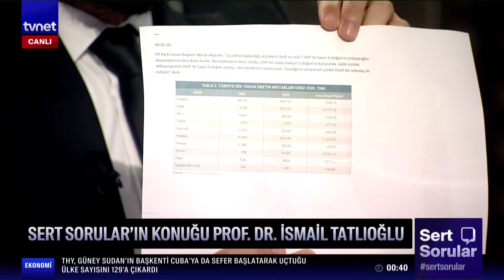Millet İttifakı yoluna nasıl devam edecek? | İsmail Tatlıoğlu | Sert Sorular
Sert Sorular'da Taha Hüseyin Karagöz konuşulmayanları konuşuyor, sorulamayanları soruyor. Cevap bekleyen konulara TVNET ekranlarında açıklık getiriliyor.

Sert Sorular'ın bu haftaki konuğu İYİ Parti Grup Başkanı İsmail Tatlıoğlu.

İYİ Parti'nin 2023 planı ne?
6'lı masa beklentileri karşılayabilecek mi?
Millet İttifakı yoluna nasıl devam edecek?

Taha Hüseyin Karagöz ile Sert Sorular her çarşamba 23.30'da TVNET'te.